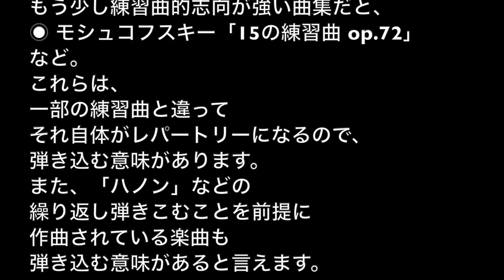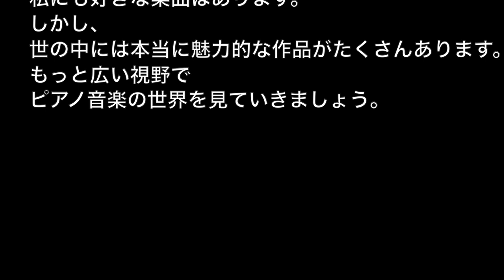【4分で読める】ピアノ : 曲集は何周もすべき？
" 曲集は何周もすべき？ "
4分で読めます。

◉ 解釈楽譜「園田高弘 校訂版 J.S.バッハ インヴェンション」レビュー

【無料トライアルで読み放題「Kindle Unlimited」】

筆者が執筆しているピアノ関連書籍に加え、
数多くのあらゆる電子書籍が読み放題になるサービスです。

◉「Kindle Unlimited 読み放題 無料トライアル」

【WordPressで音楽ブログを始めよう】

◉ 今から音楽ブログを始めるなら、WordPress 一択

Amazon著者ページ